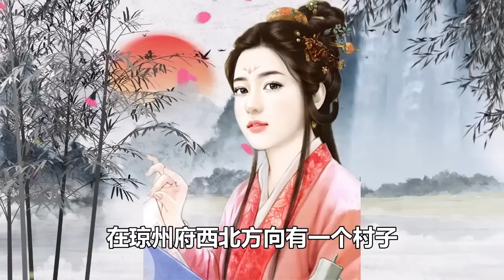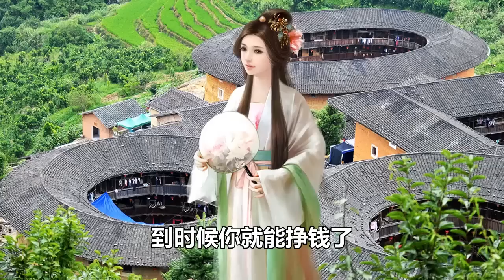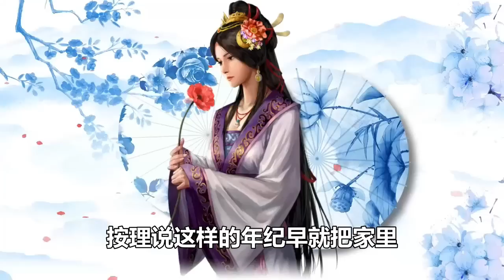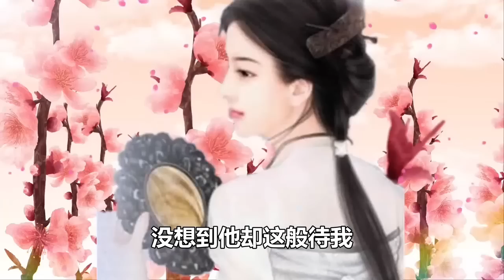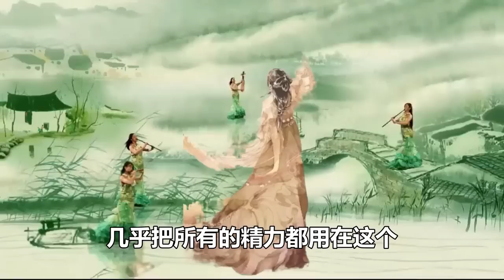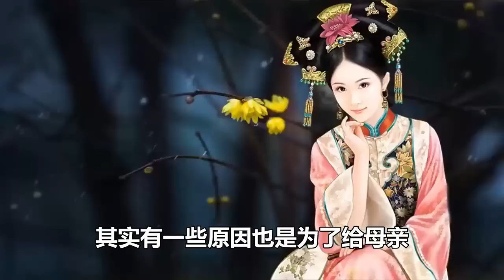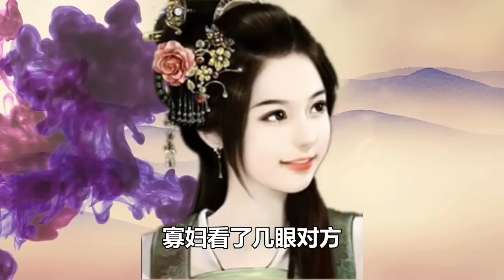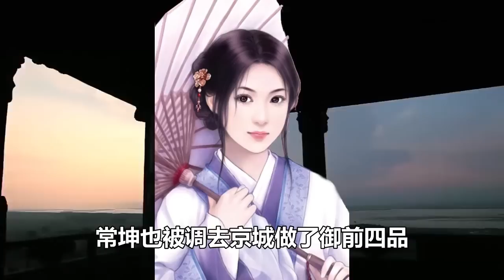民間故事合集：丈夫去世三年，寡婦每天守在門口，郎中說睡覺前喝涼水